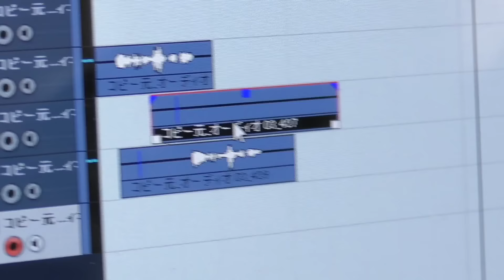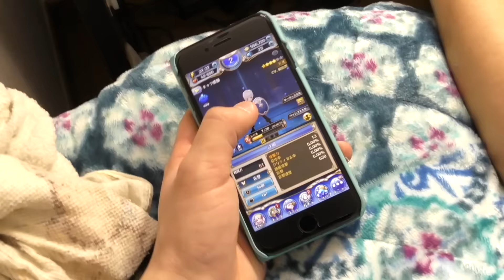夢の職業、声優にチャレンジしてみた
提供:Netmarble Games Corp

ナイクロ実況 四騎士応援キャンペーン 実施中！
皆さんからの"応援"がポイントとして加算され、豪華景品がもらえる！
さらに、参加者に10万円のギフトコードが当たるチャンスも！
ぜひ参加してください！

ゲームダウンロードはコチラから！

声優さんって凄いんだね…
ちなみに僕は豊崎愛生さんが好きです。by じん

- 提供BGM -
STUDIO PUPPY